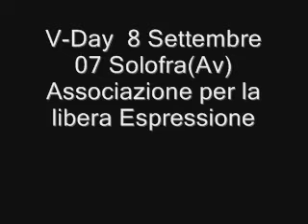Fausto e io per il V-Day - Ass. per la Libera Espressione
L'Associazione per la Libera Espressione (ALE') appoggia il V-day. Solofra 8 Settembre Piazza San Michele.